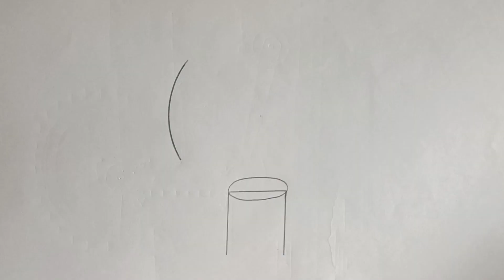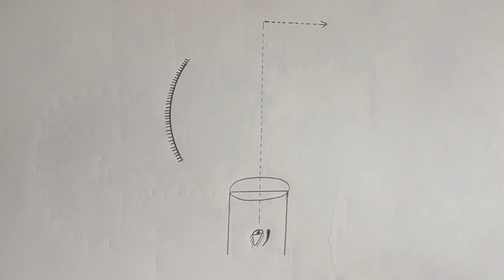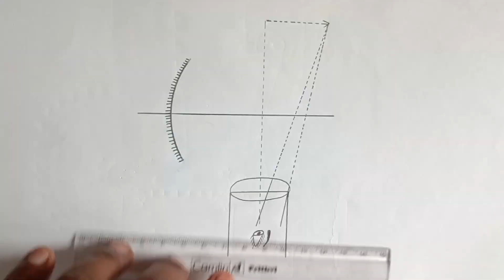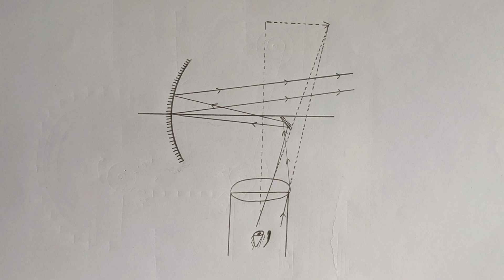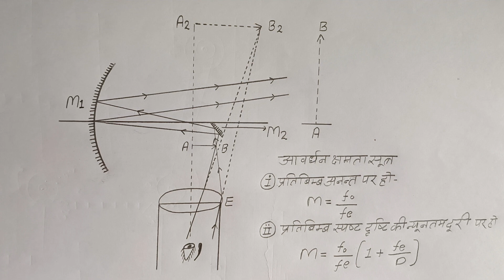How to draw a reflecting telescope / परावर्ती दूरदर्शी का चित्र कैसे बनाएं।